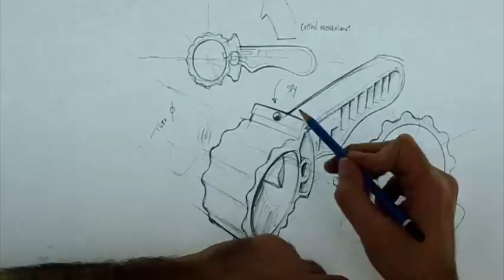Flipcut - Coupe tuyaux aspiration centralisée - Aspirationshop.com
Coupe Tuyau à usage professionnel pour tuyaux d'aspiration centralisée
de diamètre 51 mm ( 2 pouces). Poignée ergonomique et protection renforcée.